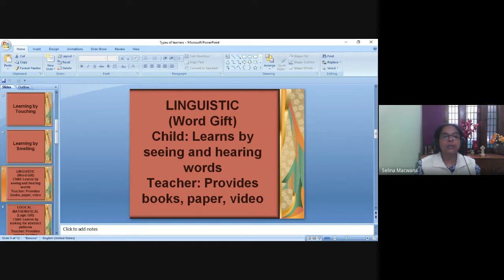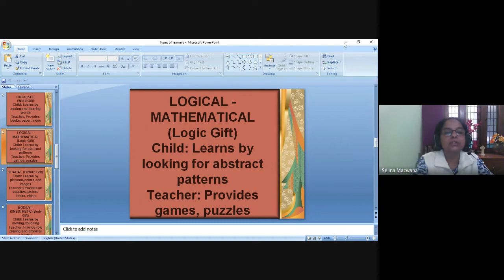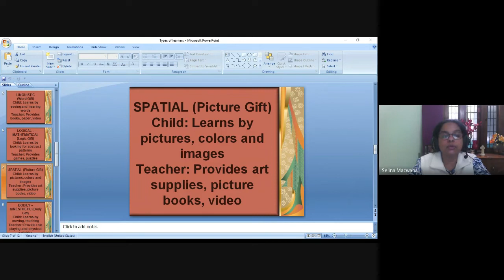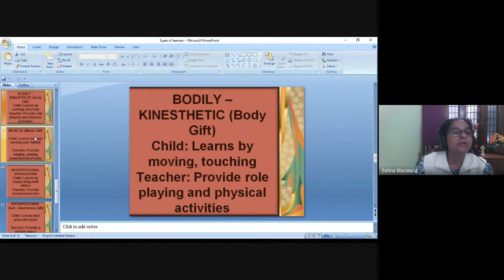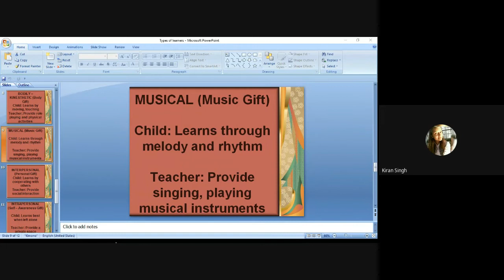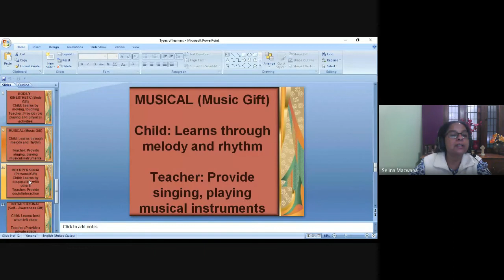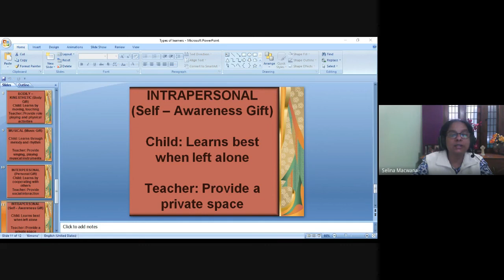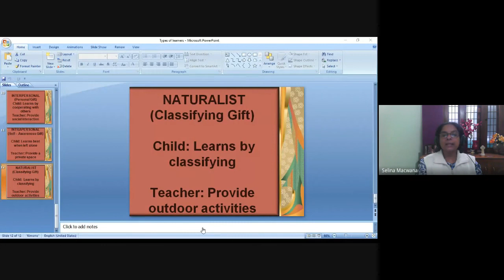Youth and Children's Ministry | Lecture 8 : BC313-YMCM-20220207